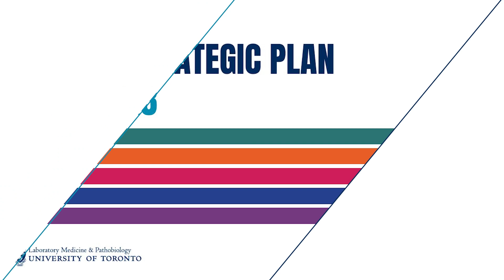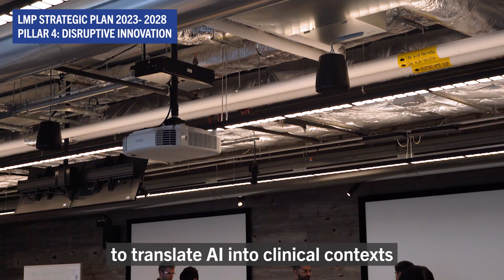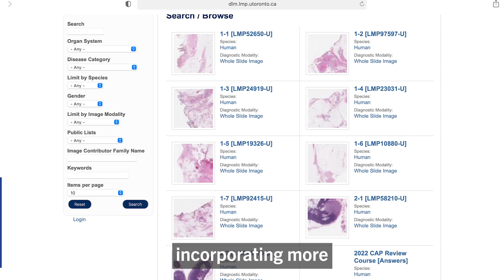Pillar 4: Disruptive Innovation | U of T LMP Strategic Plan 2023-2028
Pillar 4: Disruptive Innovation

Lead the way in identifying and applying emerging research and technology to benefit clinical laboratory diagnostics, life sciences, and health outcomes.

Find out more about the strategic plan for the Department of Laboratory Medicine & Pathobiology, Temerty Faculty of Medicine at the University of Toronto: lmp.utoronto.ca/strategy